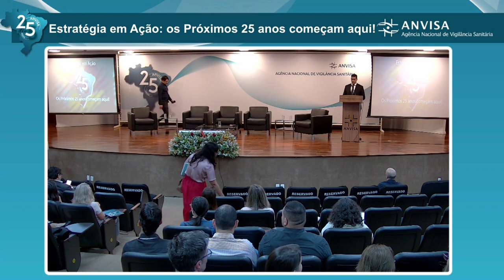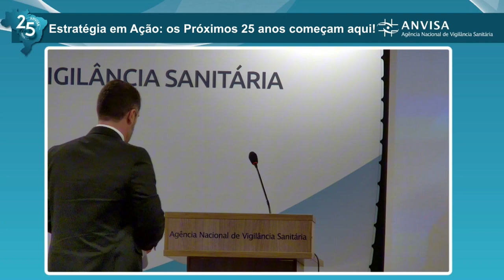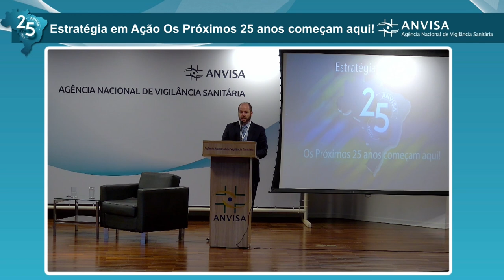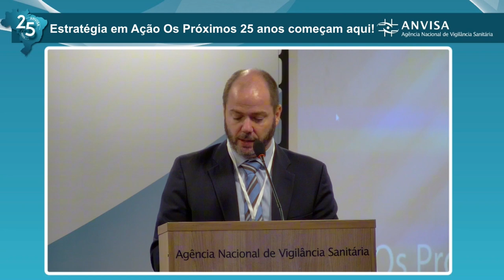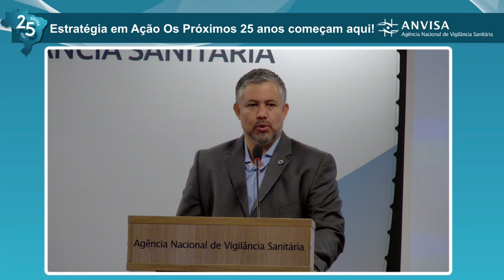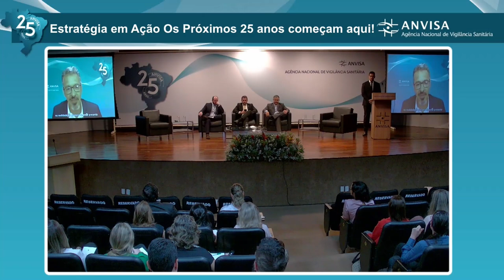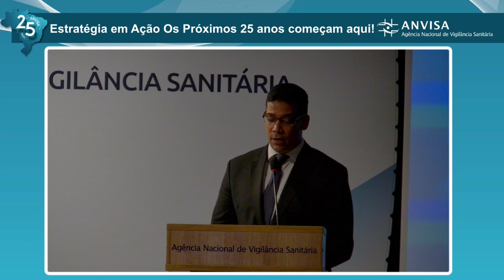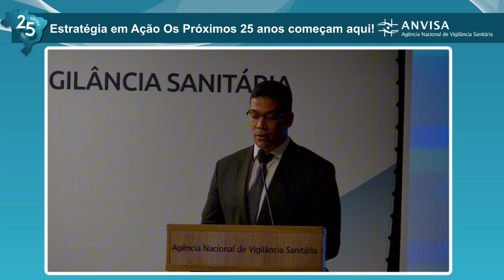Reunião de Avaliação Estratégica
Estratégia em Ação: os próximos 25 anos começam aqui